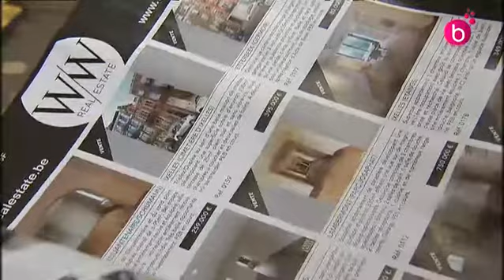Immobilier : Anderlecht la moins chère, Ixelles la plus chère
La région bruxelloise reste une région chère. La commune la plus onéreuse est Ixelles, Anderlecht est la commune la plus abordable.